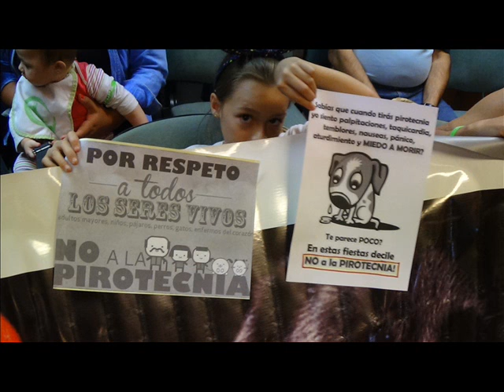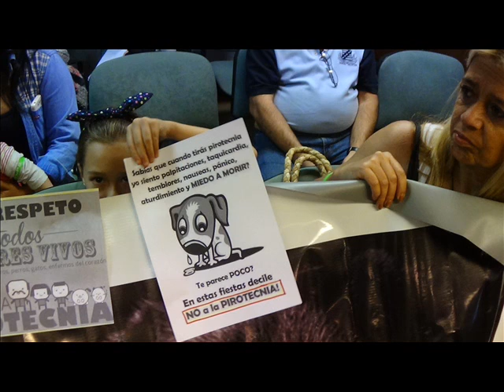CANAL FUNEAT SESIÓN DEL CONCEJO DE REPRESENTANTES SOBRE PIROTECNIA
CANAL DE LA FUNDACIÓN EDUCACIÓN AMBIENTE Y TRABAJO promoviendo la educación, la ecología y la ergonomía en la sociedad de la provincia de Córdoba - República Argentina. DESPACHOS DE COMISIÓN:

Pto. Nº304/2014: P.O. "Prohibir la tenencia, fabricación, comercialización, depósito y venta al público para el uso en la vía pública de cualquier producto de pirotecnia". DESPACHO EN MINORÍA. APROBAR SIN MODIFICACIONES. Punto rechazado 3 votos positivos (UCR, UPC) - 7 votos negativos (CPU, R. López) 1 ausente: M. Sargiotto. Pto. Nº329/2014: P.O. "Prohibir en todo el ejido de la Municipalidad de Villa Carlos Paz la utilización, tenencia, acopio, exhibición, fabricación de artificios de pirotecnia". DESPACHO EN MAYORÍA. APROBAR CON MODIFICACIONES. Aprobado por mayoría 7 (CPU, R. López) - 3. 1 ausente: M. Sargiotto.